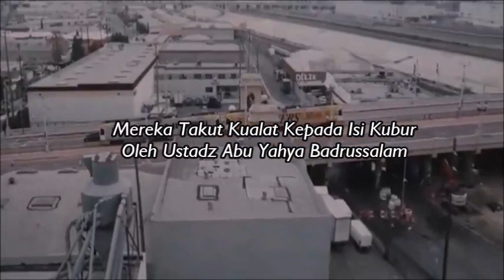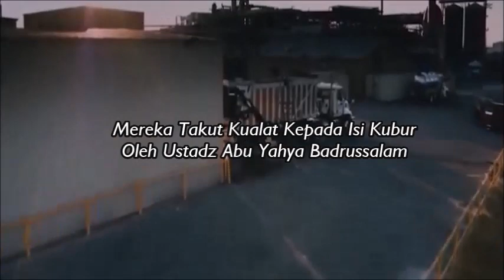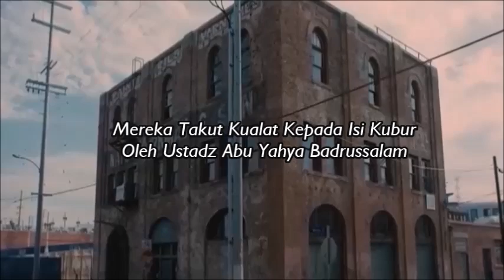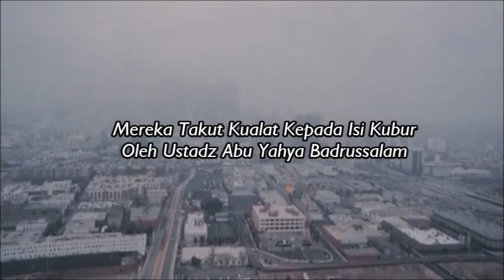Mereka Takut Kualat Kepada Isi Kubur - Ustadz Abu Yahya Badrussalam ( Satu Jalan Lurus )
Silahkan Hubungi :
IG : asadussahra IG : umrohekspansi